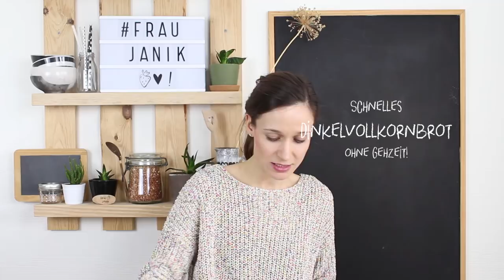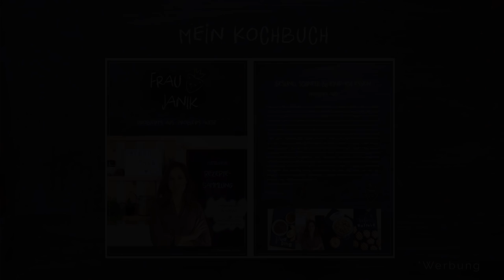schnelles Dinkelvollkornbrot ohne Aufgehzeit!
ohne Küchenmaschine & ohne Aufgehzeit…

Wer kennt das nicht: Nach der Arbeit noch schnell in den Supermarkt gehuscht, um ein frisches Brot zu kaufen. Wenn es dann schon kurz vor Ladenschluss ist, ist die Auswahl leider nicht mehr groß. Die Vollkornprodukte sind da meist schon vergriffen. Und wenn ich ein dunkles Brot sehe und mich schon freue, dass ich doch noch eines gefunden habe, werde ich wieder enttäuscht, sobald ich die Zutatenliste lese: 80% Weizenmehl, 10% Roggenmehl, …. Nix Vollkorn.

fraujanik

Besucht mich! 🤗

fraujanik

💚EQUIPMENT:

*2 Softboxen LED

fraujanik